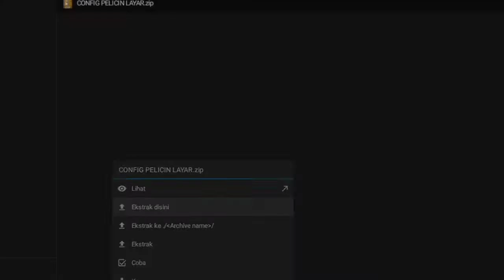Terbaru Setelah Update!! || Config Pelicin Layar Extreme 🎯 || Auto Headshot ?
▬▬▬ INFO▬▬▬

▪️🔰 NICK : WANNNezy
▪️🔰 GUILD : FastShot
▪️👑 COUNTRY : Indonesia

▪️🎥 REKAM : Bawaan HP
▪️ 🎞️ : AE, PS CC, KINEMASTER

🕛Timecode🕛
00:01 - Tutorial :xd
1:15 - Gameplay :)

• Bantu 4k Jam Tayang 🙏

Hastag

🖐️ Tags Ignore 🖐️